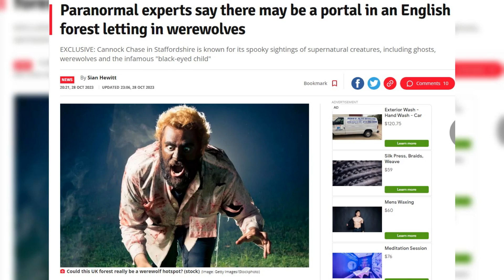Werewolf Portal in the Woods: Cannock Chase in England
Is There a Portal in the Woods of England Letting in Werewolves?

Explore the mysterious and eerie woods of Cannock Chase in Staffordshire, England, a renowned hotspot for paranormal activity. This forest has long been the site of numerous supernatural sightings, including ghosts, phantom hitchhikers, and the infamous black-eyed child. Author Lee Brickley, who has dedicated two decades to investigating this region, proposes a fascinating yet terrifying theory: a portal to another universe might be enabling entities such as werewolves and other mythical beasts to cross into our world. Could this enigmatic gateway unleash something truly terrifying?

Cannock Chase is steeped in history, adding another layer to its mystique. During both World War I and World War II, the forest served as a significant military training ground, with remnants of these camps still visible today. Local folklore speaks of the "Lady of the Chase," a ghostly figure believed to haunt the area. Moreover, sightings of werewolf-like creatures have added to the forest's eerie reputation, with witnesses describing large, wolf-like beings with human features. These reports, coupled with the concept of a portal, suggest that such creatures could be crossing over from another dimension where werewolves are a reality.

Join us as we delve into the chilling history, folklore, and paranormal encounters that make Cannock Chase a focal point for the unexplained. Whether this forest is indeed a portal to another dimension or simply a place where the human mind is prone to seeing what it wants to see, the mysteries of Cannock Chase continue to captivate and terrify.